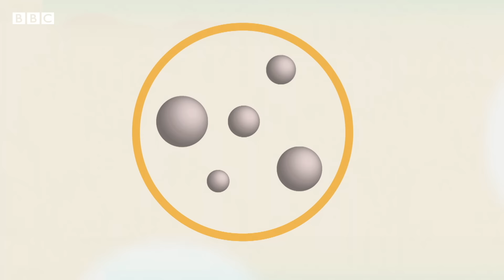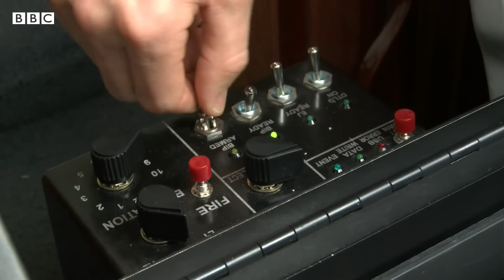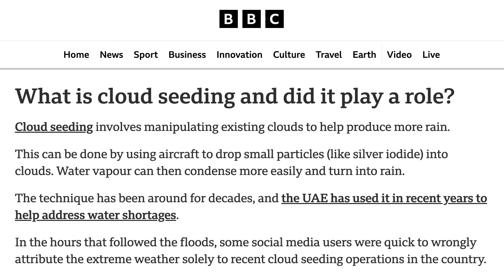দুবাই পানিতে তলিয়ে যাবার কারণ কি ক্লাউড সিডিং?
ক্লাউড সিডিংয়ের মাধ্যমে মূলত মেঘের চারপাশে আরও জলকণা তৈরি করা হয় যা মেঘ থেকে বৃষ্টি হওয়ার সম্ভাবনা বাড়িয়ে দেয়।

বিভিন্ন প্রয়োজনে, জাপান, ইসরায়েল, যুক্তরাষ্ট্র, রাশিয়া, সৌদি আরব, মরক্কো, লিবিয়া, সিরিয়া, জর্দান ও সংযুক্ত আরব আমিরাতসহ বিশ্বে ৫০টিরও বেশি দেশে ক্লাউড সিডিং করা হয়।

ক্লাউড সিডিং আর কৃত্রিম বৃষ্টিপাত আসলে কী? কেন, কোথায়, কীভাবে এটি করা হয়, এর ভালো দিক, খারাপ দিক কী কী? এটি কি খুব ব্যয়বহুল?

সেগুলো নিয়েই ভিডিও টি তৈরি করেছেন মোহাম্মাদ জাহিদ হাসান

ক্লাউড সিডিং নিয়ে আরো জানতে বিবিসি ওয়ার্ল্ড সার্ভিসের পডকাস্ট "What in the World" শুনতে পারেন